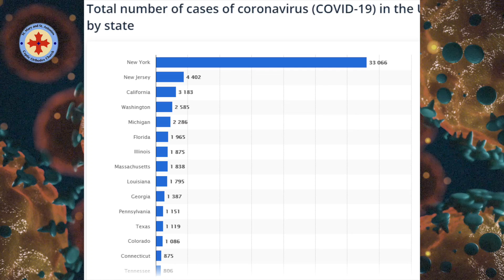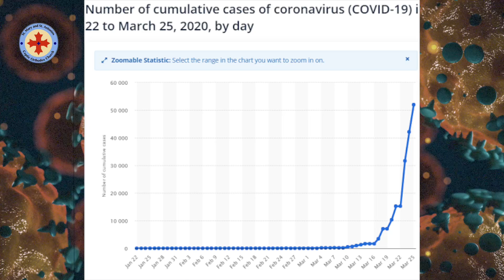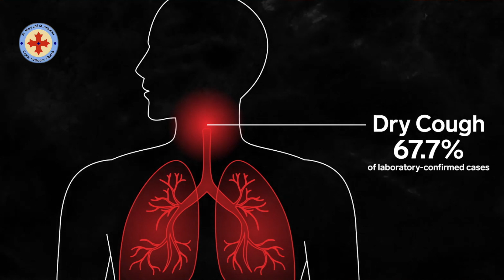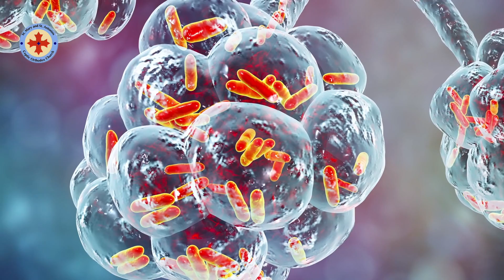العالم في مهله اجباريه-معلومات طبيه مهمه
حسب احصائيه ٢٥مارس
ماده علميه
ا.د  هاني عشمالله
استاذ دكتور في جامعه كورنيل -نيويورك-امريكا
 العالم حاليًا وباءً من مرض معدٍ يُدعى فيروس كورونا ، أو COVID-19.COVID-19
الحاد 2 (سارز COV-2) وهو جزء من عائلة كبيرة من الفيروسات التاجية (CoV)

تنتقل الفيروسات من الحيوانات إلى البشر ، مع سلالة معينة من فيروسات التاجية يعتقد أنها نشأت من سوق المأكولات البحرية في مدينة ووهان في الصين في أواخر ديسمبر 2019.